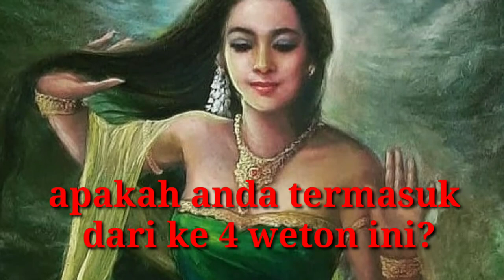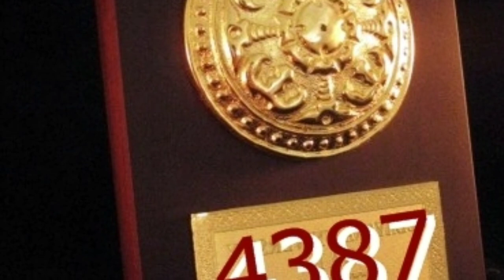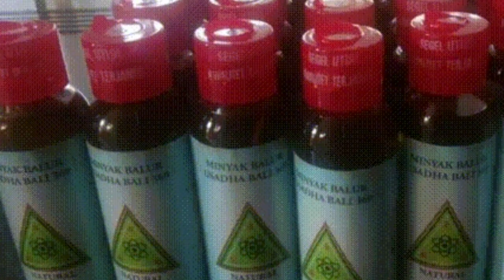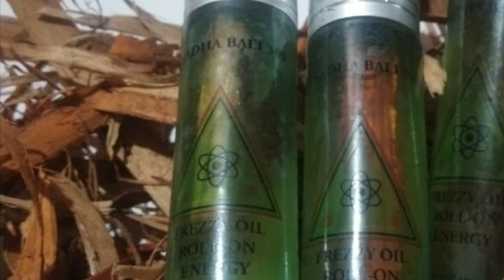BERUNTUNG 4 WETON TITISAN NYI RORO KIDUL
hari ini,ramalan bintang zodiak pisces hari ini,ramalan bintang zodiak sagitarius hari ini,ramalan hari ini aquarius,ramalan hari ini cancer,ramal
RAMALAN ZODIAK HARI INI Update 🌏LIVE Streaming Setiap Hari Secara KONSISTEN memberikan info ZODIAK yang membuat anda SUKSES. Jadi RAMALAN ZODIAK LENGKAP 2021 dan 2022 Paling AKURAT. Share VIDEO ini hingga prediksinya bisa bermanfaat.